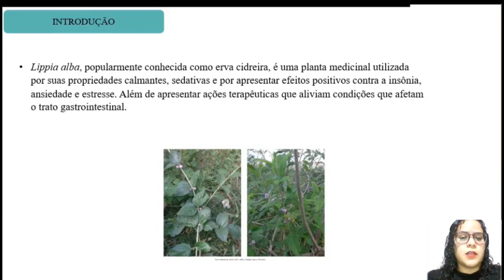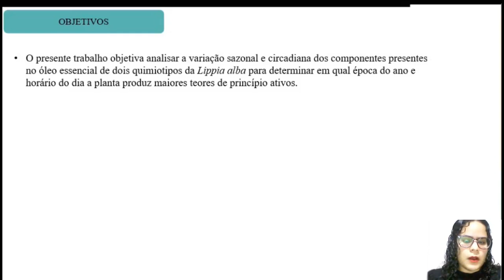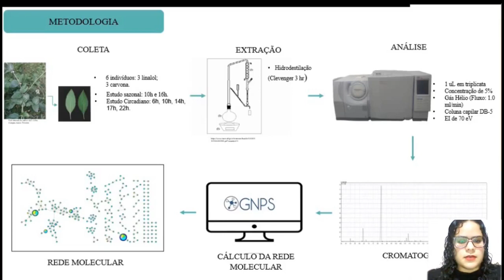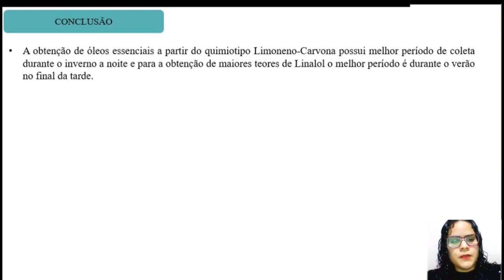Aplicação da ferramenta GNPS no estudo dos componentes voláteis das folhas de Lippia alba.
Aplicação da ferramenta GNPS no estudo sazonal e circadiano dos componentes voláteis das folhas de dois quimiotipos de Lippia alba.

Jayne Ferreira da Silva Oliveira, Angélica Ferraz Gomes

A Lippia alba é uma espécie muito conhecida e utilizada pela população brasileira por apresentar efeitos ansiolíticos e calmantes, sendo utilizada para diminuir os níveis de estresse e ansiedade, além de apresentar efeitos positivos no tratamento de problemas digestivos, sendo os óleos essências presentes nas folhas o maior contribuinte para essas propriedades. Deste modo, se faz necessário o aprofundamento de estudos sobre a espécie para determinar qual época do ano e horário do dia podemos obter maior índice de produção de princípios ativos.